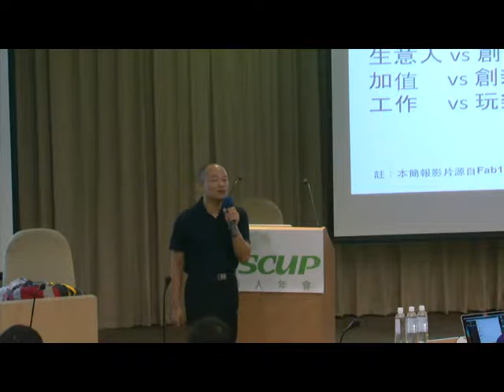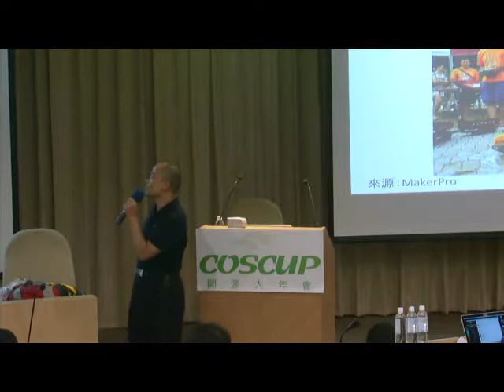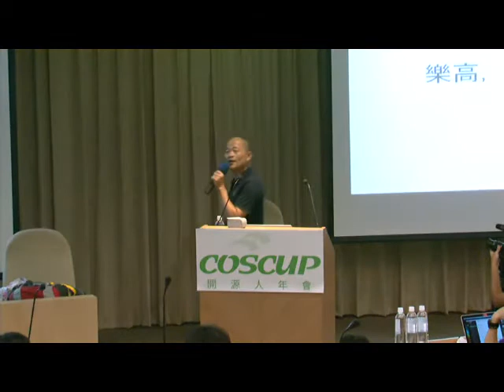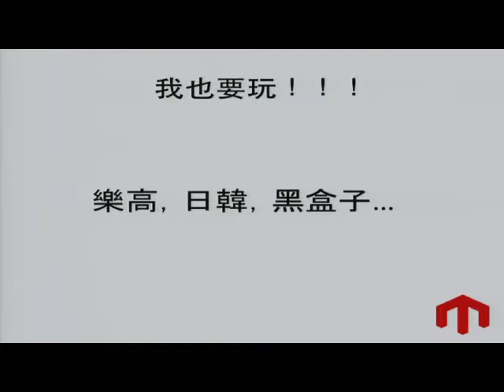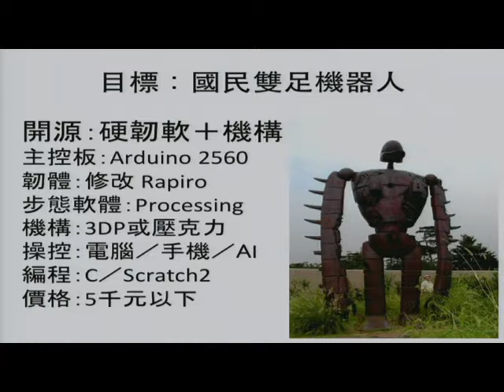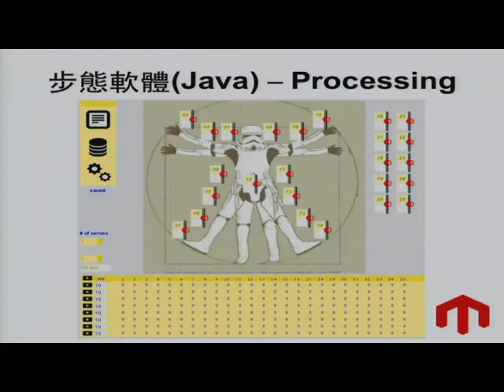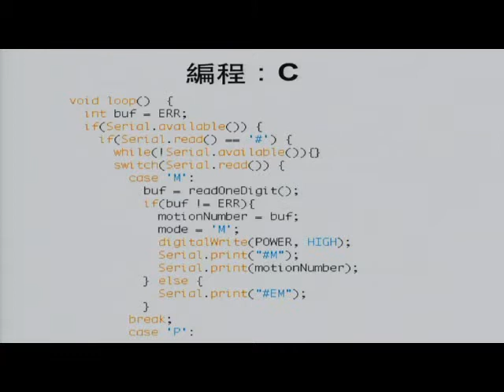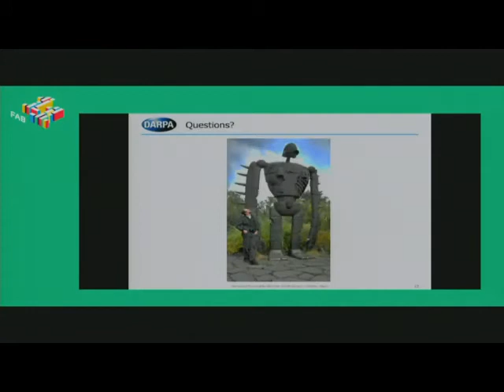COSCUP 2015 Day 2 1320 1400自己的機器人自己做 ted99tw